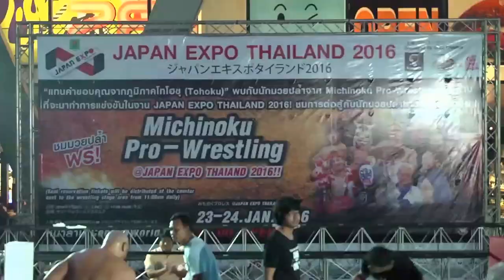MICHINOKU PRO-WRESTLING in Japan Expo Thailand 2016 Day2 Main Match ジャパンエキスポタイランド2016 みちのくプロレス メイン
Jinsei Shinzaki & Taro Nohashi & Rui Hyugaji
vs
Shisaou & Manjimaru & Ken45°
24/Jan/2016 Central World Bangkok

ゲスト：佐野ヒロ　Hiro Sano